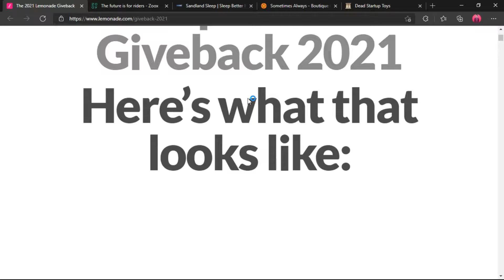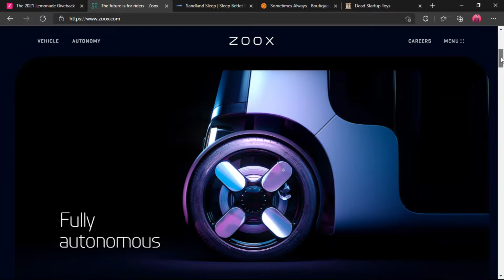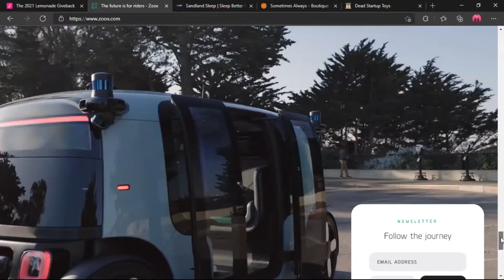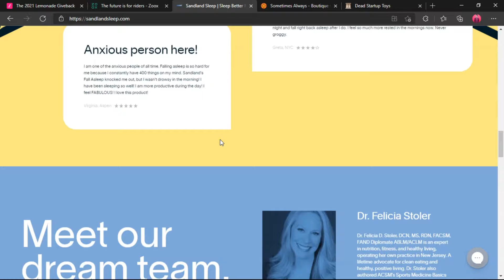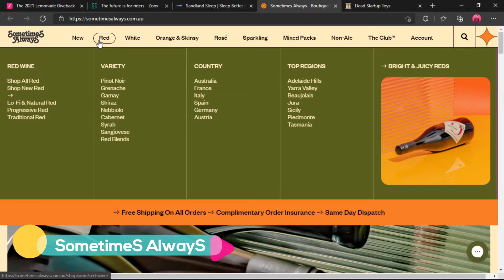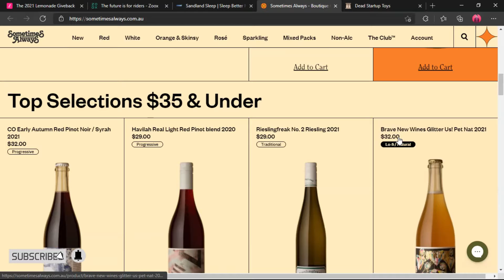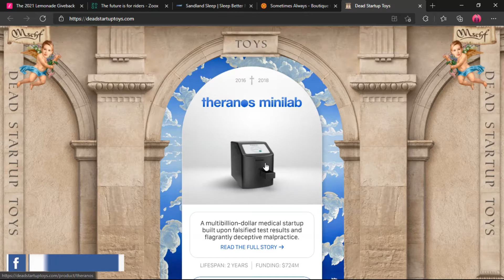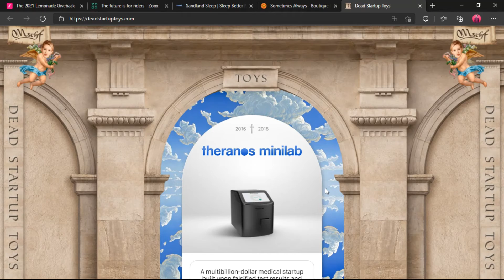Top 5 Incredible Websites For You To Check Out 2021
Need inspiration and motivation? Check these out. They are sure to get your creative juices flowing, I especially love it when they have a good sense of humor and make you want to create something unique of your own.